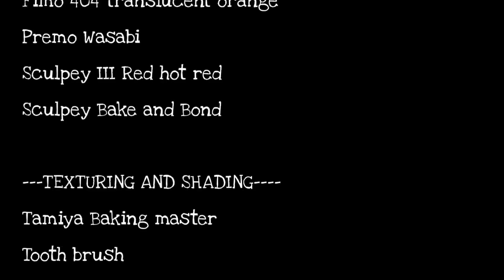Alien cupcake | Polymer Clay Tutorial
Anyways, this tutorial is pretty simple, sorry if it's redundant..
Hope you enjoy watching! See y'all in the next video :)